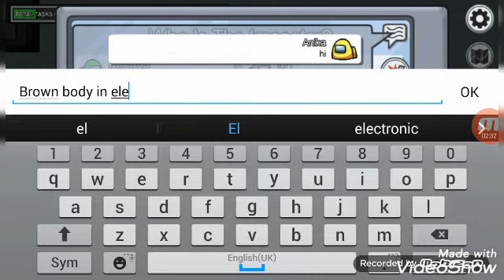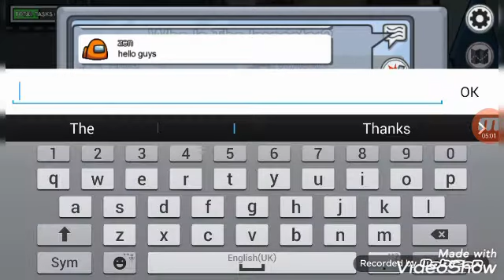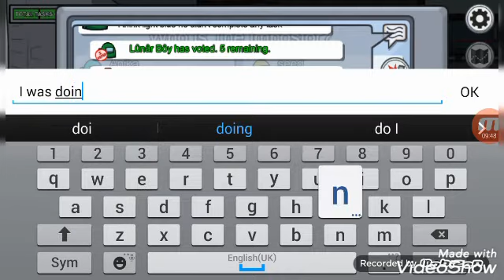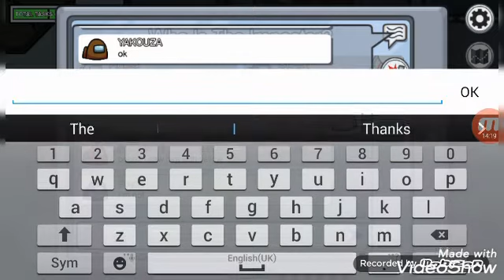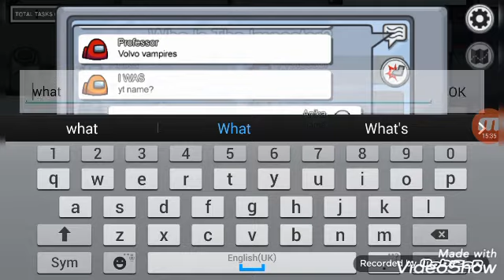Being killed by the IMPOSTOR !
hi guys
today I played among us which is a super cool game

Roblox = Anika_Chaturvedi
Frag = Anika Chaturvedi ♡♡
Ahaan's Snapchat = ahaan_chaturved
Ahaan's Roblox = ahaanchatur/Ahaan_Chaturvedi
Ahaan's frag = hacker
Anika and Ahaan's instagram = anikandahaan
Bobibyeeeeeee